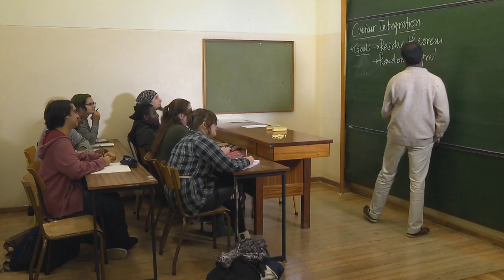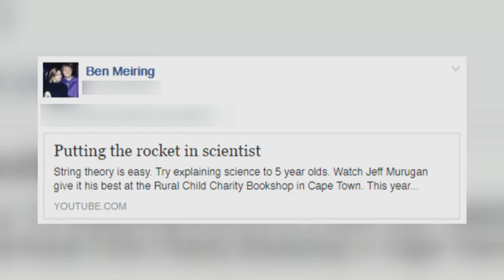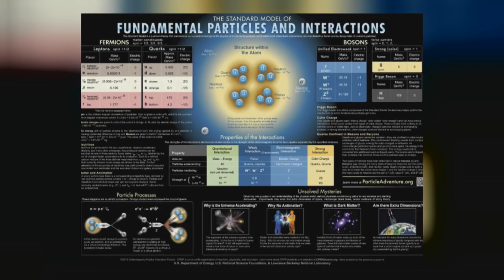Jeff Murugan : Mathematician & Master of String Theory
A put-down can be devastating – especially if it comes from an authority figure, like a teacher.  On the other hand, some of us will see it as a challenge – and mathematician Dr Jeff Murugan definitely falls into this category.  Mishal chatted to Jeff about how he went from being tied in a knot by maths to becoming a master of string theory.